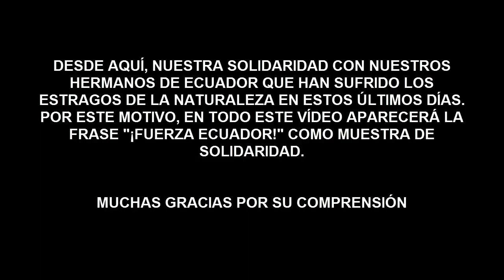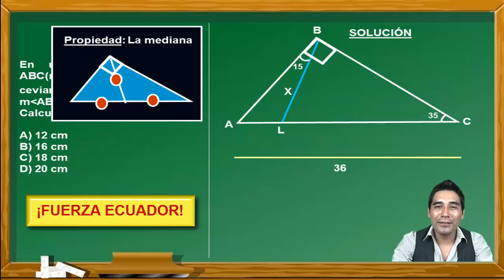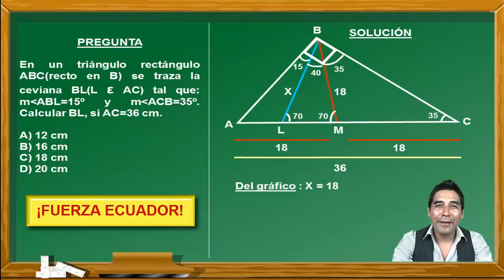triángulos : líneas notables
En este vídeo se explica la función de la Mediana y la Ceviana. Además, se explican los ángulos externos e internos en un triángulo. Este ejercicio fue tomado en el examen de admisión de la Universidad Católica de Perú en febrero de 2016.